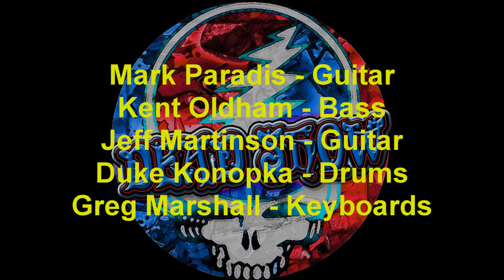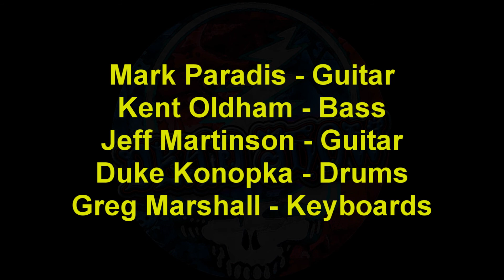DeadShow StellaBlues 2015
Dead Show @ Stella Blues Bar, Crown St. New Haven 12-11-15 Set 1

Set 1:
Aiko Aiko
Beat It On Down the Line
Candy Man
Brother Esau
Ramble On Rose
Passenger
Loser
Black Throated Wind
Here Comes Sunshine